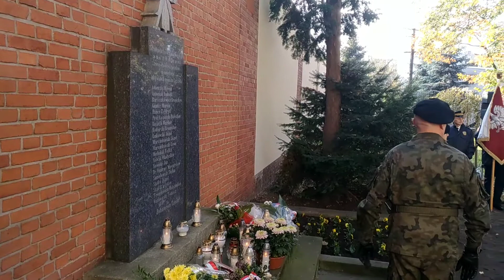78. rocznica rozstrzelania leszczyniaków